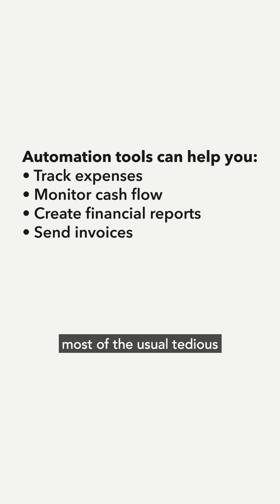How to automate repetitive tasks as a sole proprietor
See how you can easily track expenses, monitor cash flow, create financial reports, and send invoices.